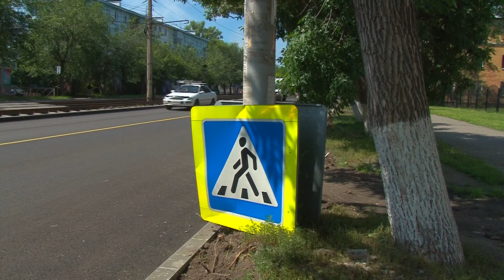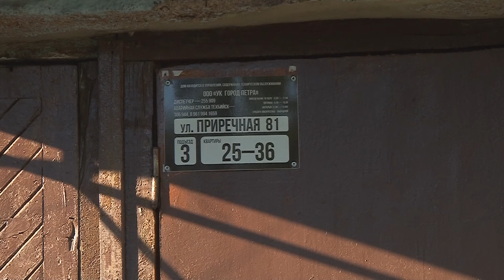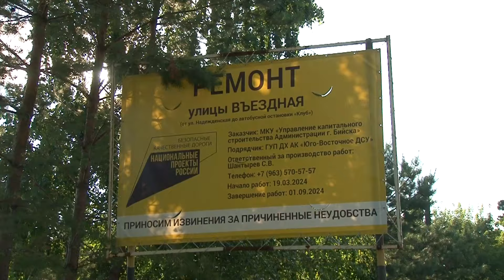В Бийске проверили ход ремонта дворов и дорог ("Будни", 24.07.24г., Бийское телевидение)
Провели контроль. Глава Бийска Виктор Щигрев, совместно с депутатами, проверил, как в городе реализуются программы «Безопасные качественные дороги» и «Жильё и городская среда». Подробнее о ходе работ в нашем сюжете.